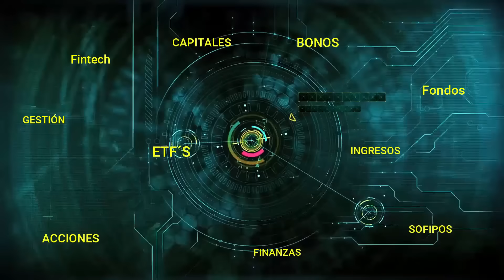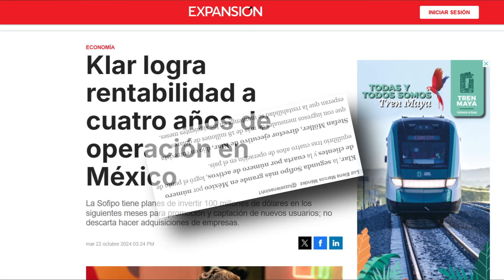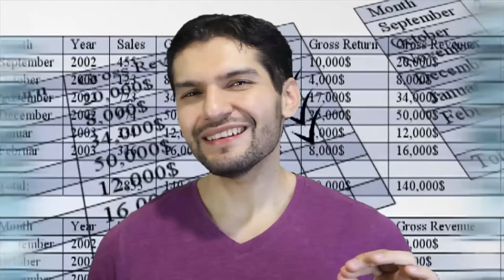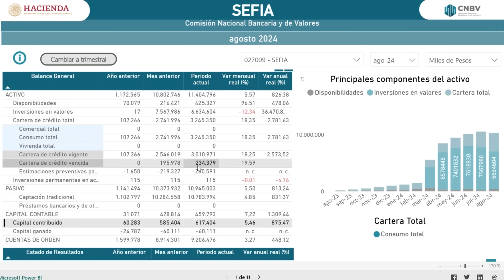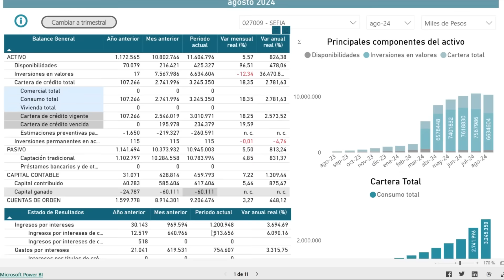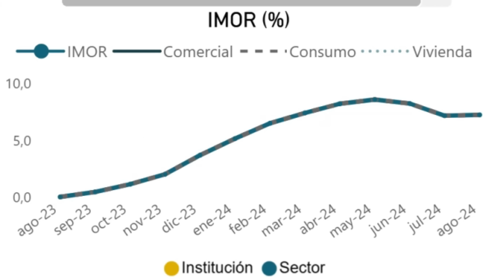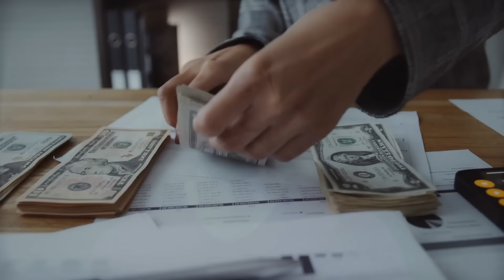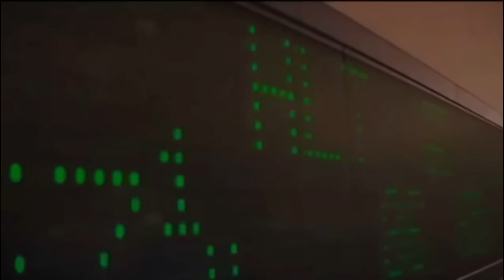Klar CRECE mucho en solo un año, pero tiene PROBLEMAS importantes de LIQUIDEZ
Klar crece mucho esté último año, pero muestra un par de riesgos importantes al corto plazo si no los resuelve con inmediatez...

Plataformas en las que invierto y que te recomiendo:

✅ GeneraMás (CAME, KUBO, Resuleve tu deuda, Consubanco )

✅ Finamex (Invierte en una Casa de Bolsa)
   - +PESOS (Código de promoción: "MASPESOS145")
   - +CETES (Código de promoción: "MASCETES26")
  **Aumenta tus rendimientos al usar mis códigos

- Registrate (Registra el código "B0AL3" en el apartado de referidos para que ganes $500 pesos al fondear tu cuenta con $20,000)

    - Regístrate: Descarga la app y utiliza mi código "Cortes92408"